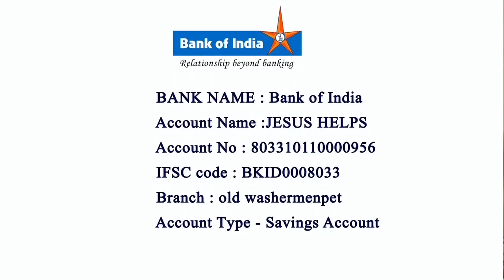Friday Tamil Mass By Rev.Fr.Roche Chinnappa | St Paul's Church, 26/11/2021 Thiruvottiyur